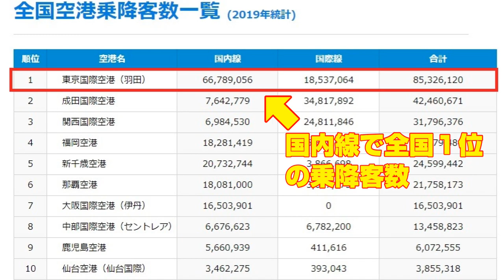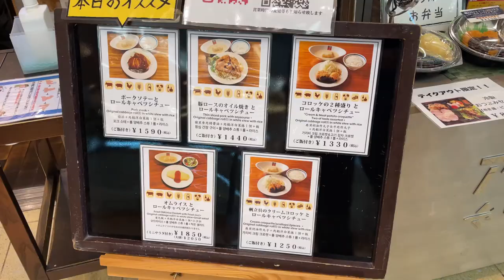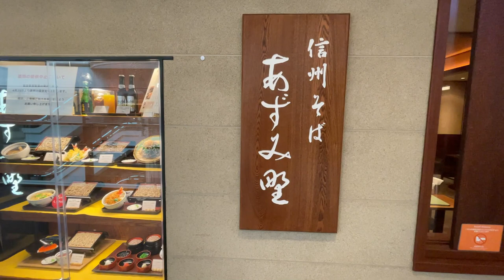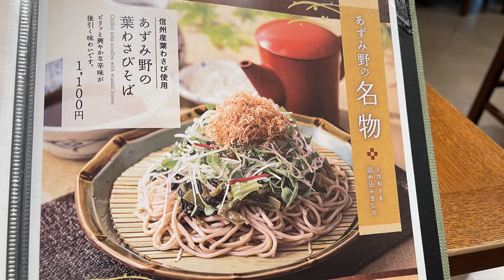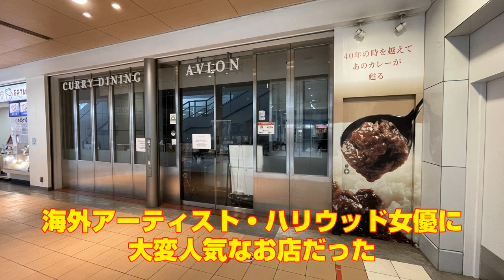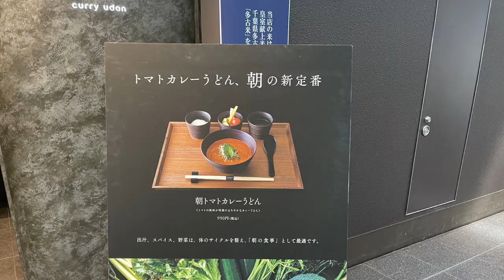【空港 グルメ】東京羽田空港の食べログTOP10のお店をご紹介！今回は6～10位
第10位
『アカシア 羽田空港 第2ターミナル店』
　場所は以下リンクよりご確認ください
　※店舗は第2ターミナル4Fです。

第9位
『信州そば あずみ野』
　※食べログページはこちら
　※店舗は第1ターミナル5Fです。

第8位
『六厘舎 羽田空港店』
　※店舗は第1ターミナル5F制限エリア内です。

第7位
『カレーダイニング アビオン』
　※店舗は第1ターミナルB1F

第6位
『cuud 第1ターミナル店』
　※映像の店舗は第1ターミナル2Fです。
    第2ターミナル4Fにも2号店があります。

【目次】
00:00　本日の概要
01:05　第10位 アカシア 羽田空港 第2ターミナル店
03:40　第9位 信州そば あずみ野
06:18　第8位 六厘舎 羽田空港店
07:06　第7位 カレーダイニング アビオン
08:49　第6位 cuud 第1ターミナル店
12:05　総評

Song: Philip E Morris - Got A Girl (Vlog Music No Copyright)

It´s True by Dj Quads @aka-dj-quads